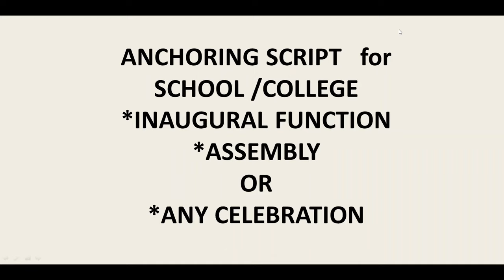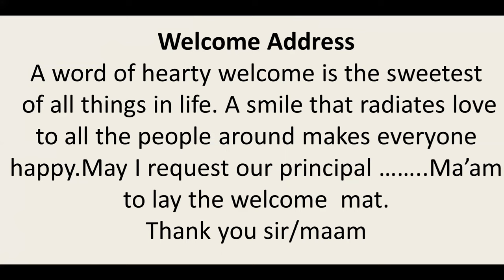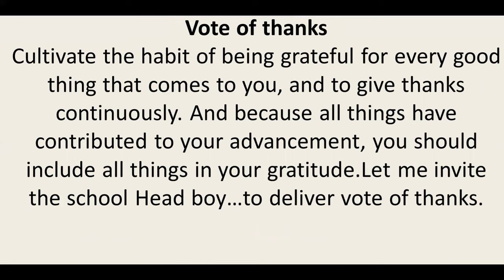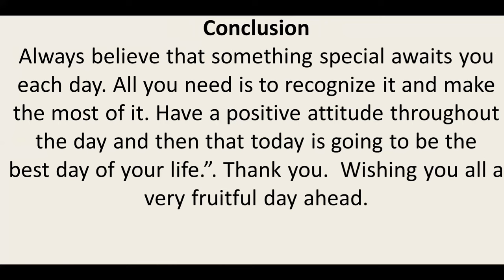ANCHORING SCRIPT 1 FOR SCHOOL /COLLEGE INAUGURATION/ASSEMBLY/CELEBRATION